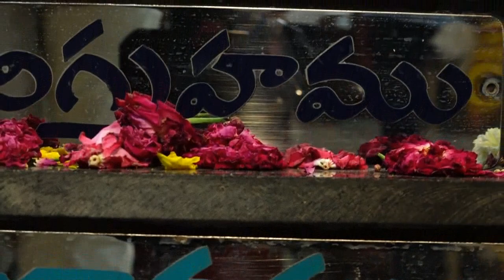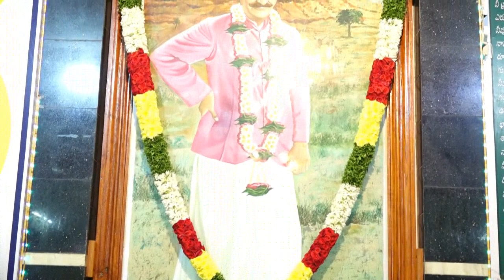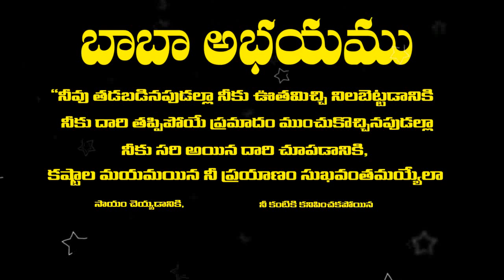Avatar Meher Baba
128 Birthday Celebrations, Tadepalligudem Center.